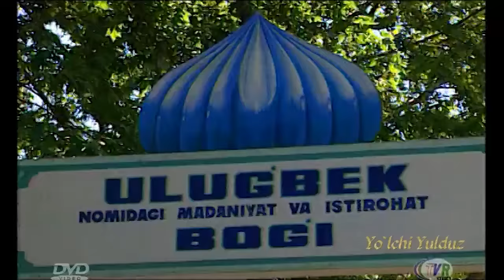Tog'lik kuyov (o'zbek film) | Тоглик куёв (узбекфильм)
"Тоғлик куёв" ўзбекфильм
Давомийлиги: 88 дақиқа
Ишлаб чиқарилган йили: 1999-йил
Тили: Ўзбек

Сценарий муаллифи: Хайрулло Эргашев
Режиссёрлар: Машраб Кимсанов, Ашир Шокиров
Бош оператор: Акмал Умарбеков
Рассом: Дилшод Назаров
Бастакор: Ихтиёр Ражабов
Продюсер: Улуғбек Атабаев

Ролларда: Йўлчи Ортиқов, Мадина Мухторова, Тўти Юсупова, Ботир Муҳаммадхўжаев, Равшан Солихов, Барно Қодирова,
Меҳри Бекжонова, Ориф Султонов, Зухра Отобоева, Хайрулло Эргашев, Махфират Сиддиқова, Нодирбек Лутфуллаев, Улуғбек Атабаев